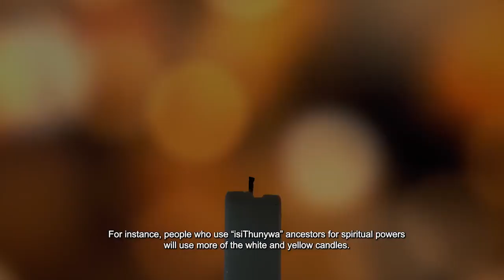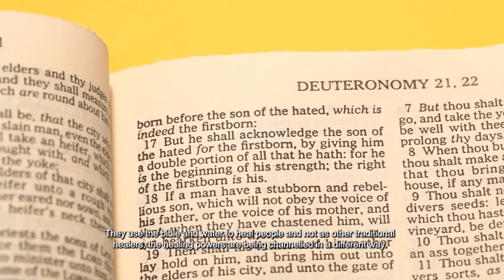How To Use Candles To Communicate With Your Ancestors